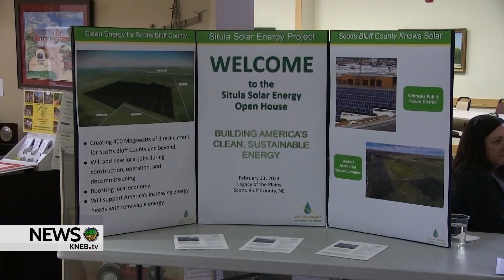Situla Solar Project Open House Tonight at Morrill Elementary